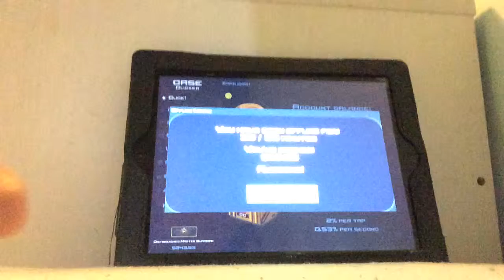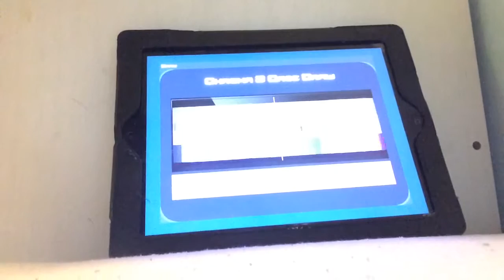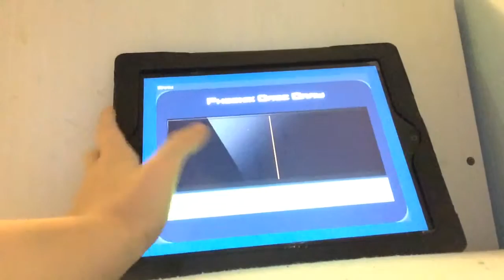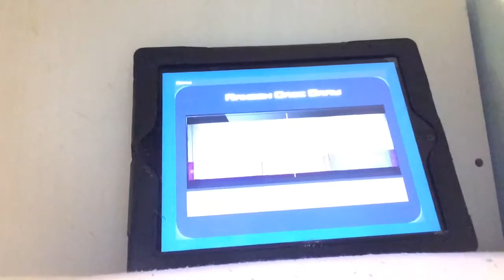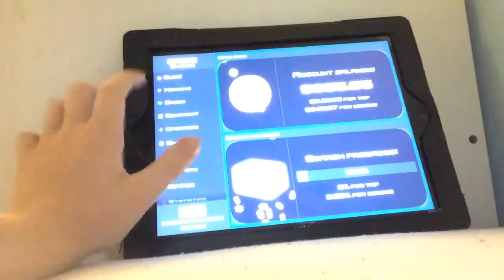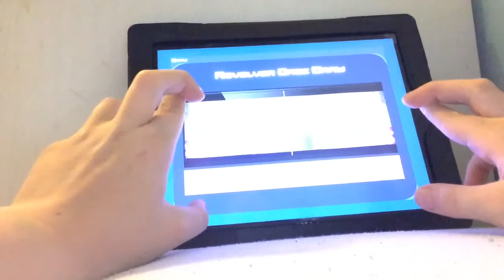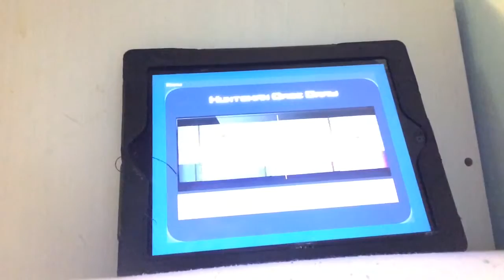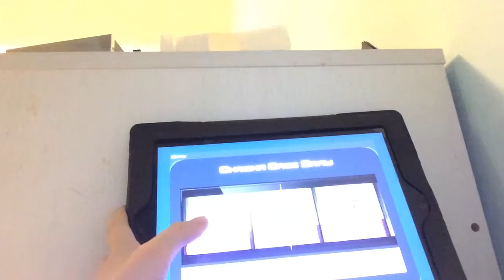Case clicker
Sår kommer der en video til kanalen